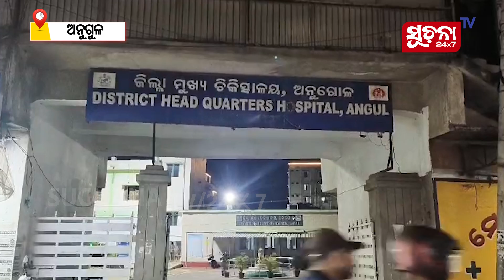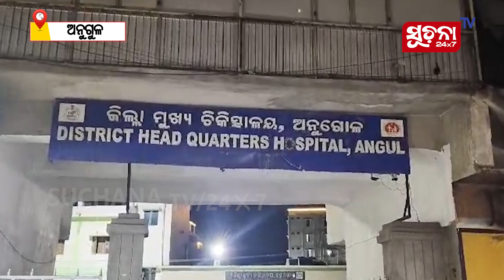ଅନୁଗୋଳ ଜିଲ୍ଲା ମୁଖ୍ୟ ଚିକିତ୍ସାଳୟରେ ଘୋର ଅବ୍ୟବସ୍ଥା, ଭଗବାନ ଭରସାରେ ରୋଗୀଙ୍କ ଭାଗ୍ୟ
ଅନୁଗୋଳ ଜିଲ୍ଲା ମୁଖ୍ୟ ଚିକିତ୍ସାଳୟରେ ଅବ୍ୟବସ୍ଥା। ହସ୍ପିଟାଲରେ ନର୍ସଙ୍କ କାମ ତୁଲାଉଛନ୍ତି ସ୍ବିପର, ସେ ପୁଣି ନିଶାସକ୍ତ ଅବସ୍ଥାରେ। ଏପରି ଅବସ୍ଥାରେ ଜିଲ୍ଲାର ମୁଖ୍ଯ ଚିକିତ୍ସାଳୟକୁ ବହୁ ଆଶା ନେଇ ଆସୁଥିବା ରୋଗୀଙ୍କ ଭାଗ୍ୟ ଠାକୁର ଭରସାରେ ବୋଲି କୁହାଯାଉଛି।

Dear Viewers,